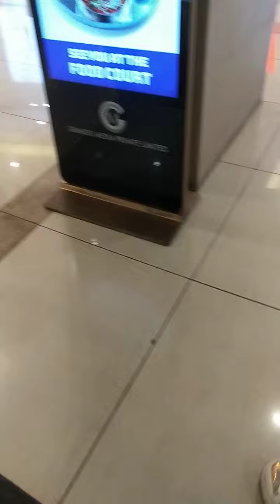Shopping Malad Inorbit mall